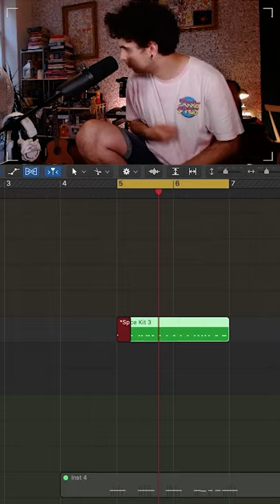Sampling Mum & Dad on Cassette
I found this old cassette tape of my Mum & Dads old band! Here's me remixing it into a Run The Jewels type beat!
Highlight from my weekly Twitch stream
Every Thursday at 6pm UK Time
Twitch.TV/StefanWithAPound
Soundcloud.com/StefanWithAPound
Edit by Viki Abingdon
Facebook Highlight from my weekly Twitch stream
Twitch.TV/StefanWithAPound
Soundcloud.com/StefanWithAPound
Edit by Viki & Stefan Abingdon